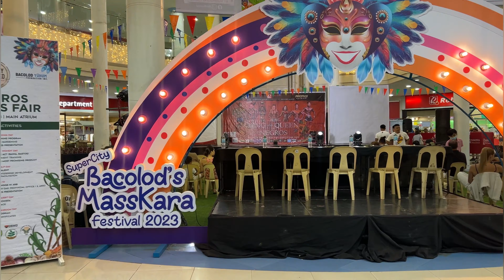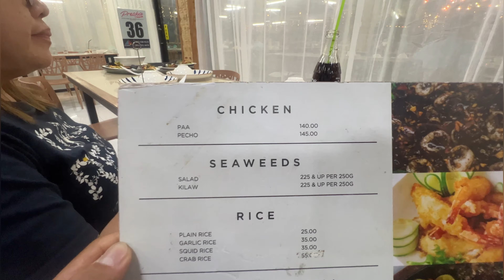The Best Seafood Restaurant in Bacolod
Preska Seafoods Restaurant